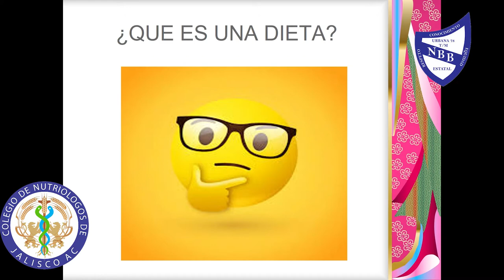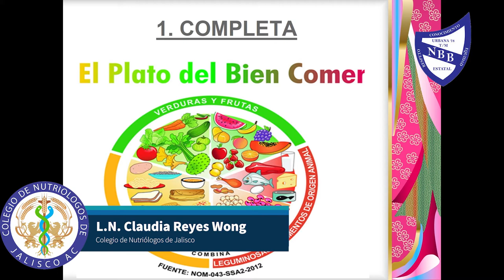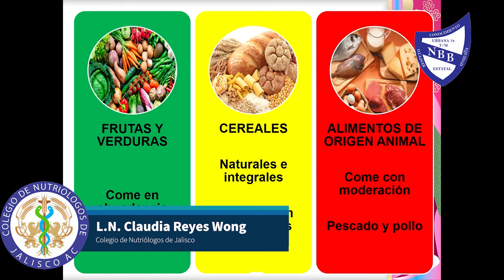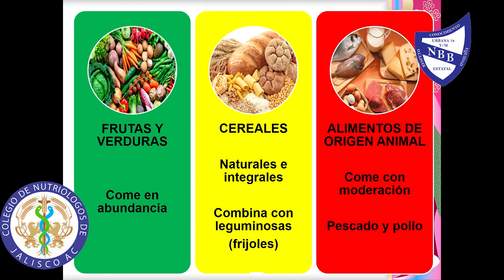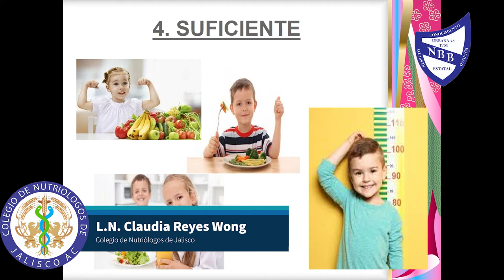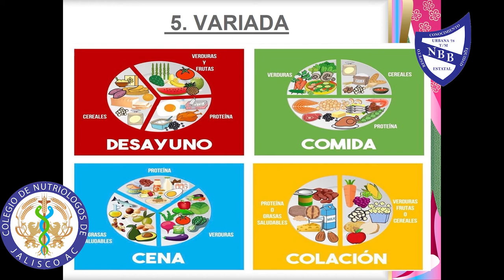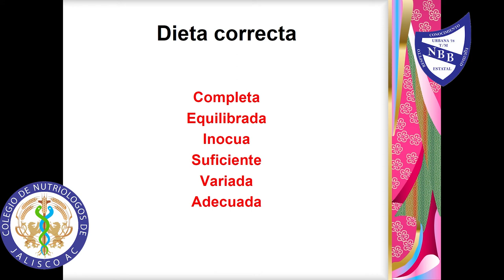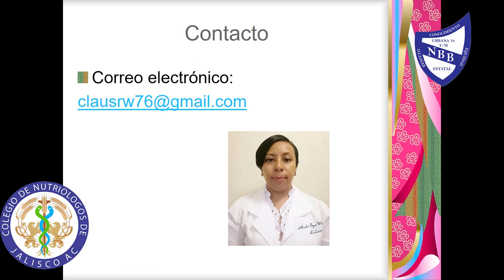Colegio de Nutriólogos de Jalisco - Dieta Correcta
En este video, exploramos que es una "Dieta" y la importancia de cuidar lo que comemos.
Video dedicado a la Escuela Urbana 78 Estatal Ninfa Benítez Barajas